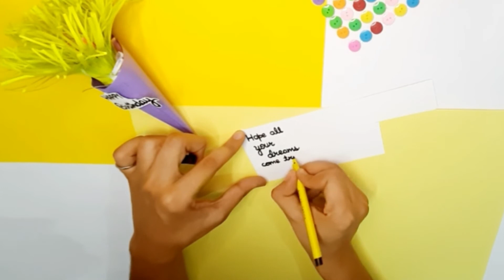DIY||PAPER FLOWER BOUQUET 💐|| Shweta Balhara||Handmade Craft Ideas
Welcome to HANDMADE CRAFT IDEAS channel.
In this video tutorial you guys see that how to make a beautiful paper bouquet for any day for anyone.
Here are some easy step to step procedure for you all by following these you can easily make a beautiful paper bouquet for your friends, relatives or for your loved one .